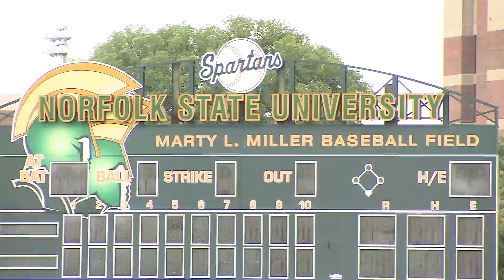Norfolk State preparing for end of season, MEAC tournament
The Spartans have one series left before the MEAC tournament begins on May 20th.